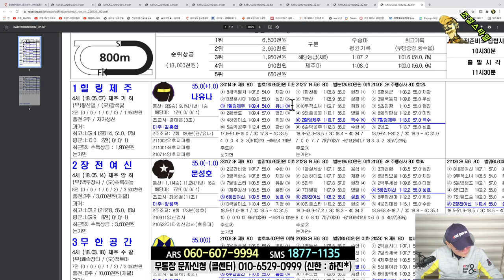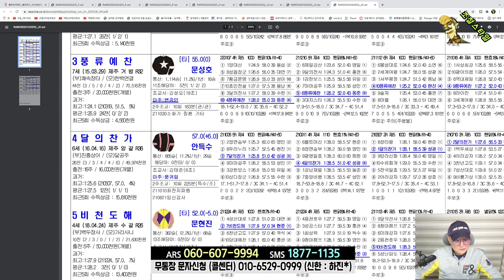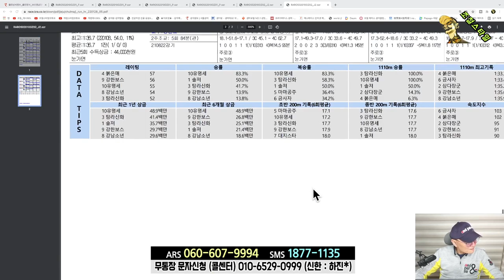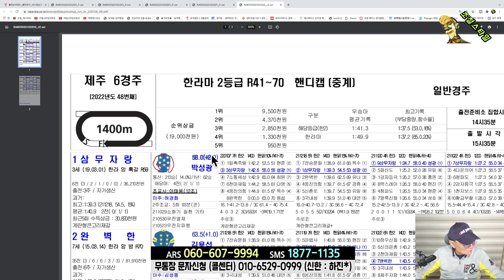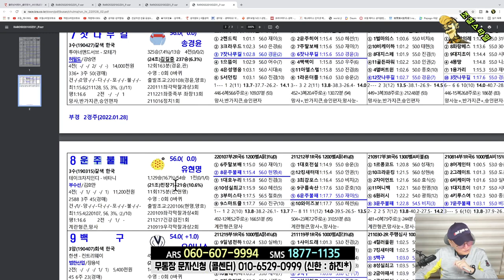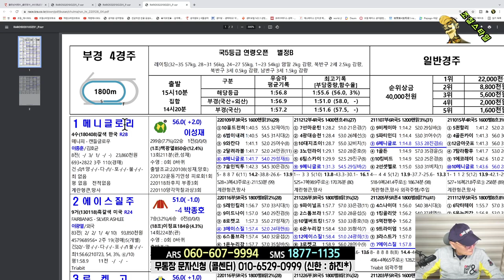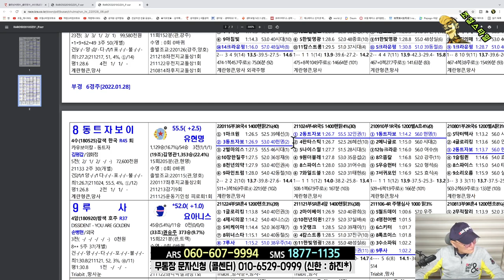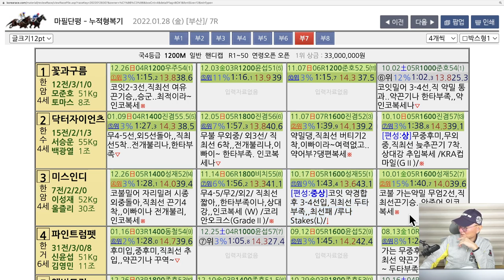[경마] 조철스타일 경마/ [1/28/금요] 실전베팅 / 징검다리 UCC